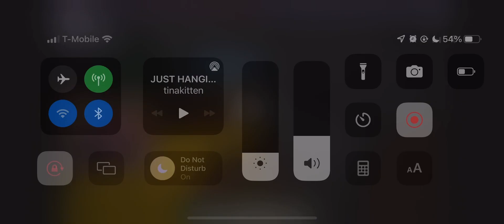Corpse guards Tina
Tina stream 11/23/21